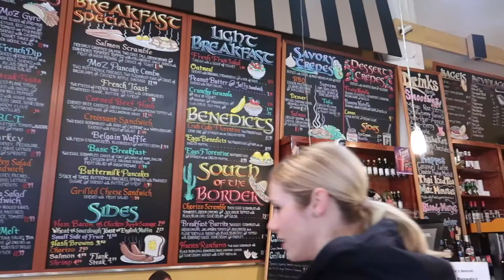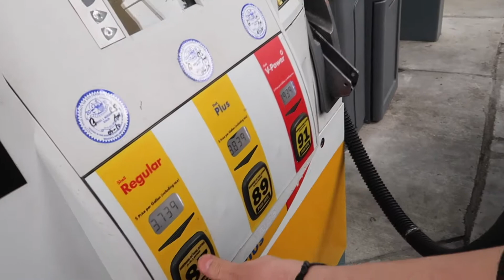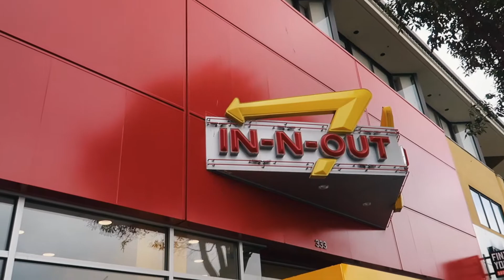Die kurvigste Straße der Welt! - #008 | San Francisco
• Auslandsjahr, Weltreise & Work and Travel // Lombard Street, Alamo Square und unsere Drohne :)

Hi!
Ab dem 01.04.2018 sind wir zwei für 10 Monate auf Weltreise und nehmen dich mit! Von atemberaubenden Bildern bis hin zu witzigen Challenges wird alles geboten sein!

Equipment in this video:

              Joachim Karud // Good Old Days

Camera - Canon Powershot G7x II